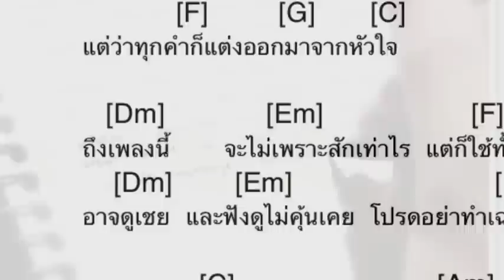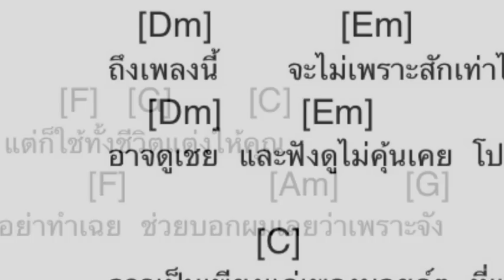เพลงนอยด์ๆ ... by golflat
เพลงที่แต่งลอยๆ ฟังดูอาจจะนอยด์ๆ แต่ก็ตั้งใจเต็มร้อยให้ใครสักคน...